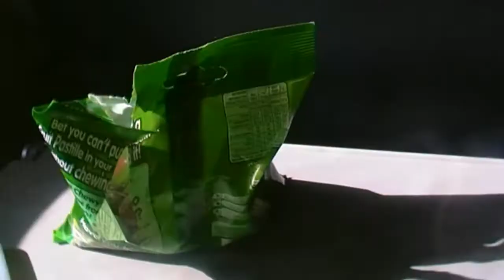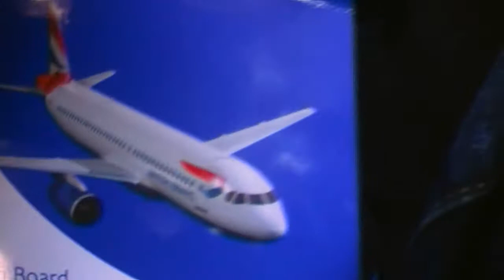Holiday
These are some clips that I didn't use from a recent trip, enjoy